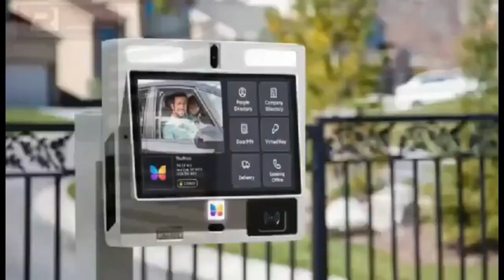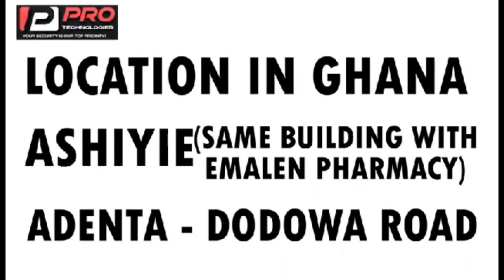Unbelievable Transformation: Watch Woman Turn Into Preko Live – Can You Believe It?